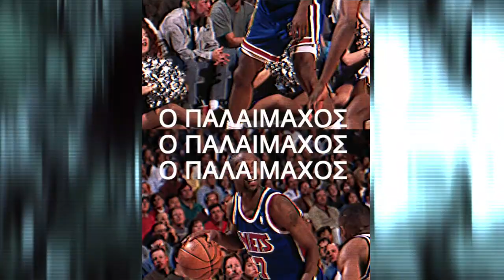Κένι Άντερσον: "Ο Ντράζεν έκανε... μπουμ στο ΝΒΑ"!